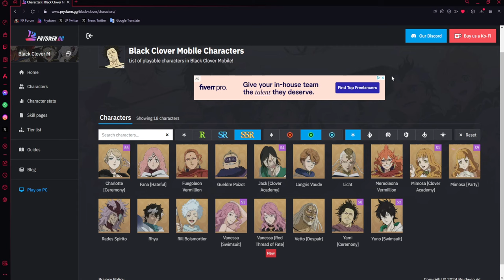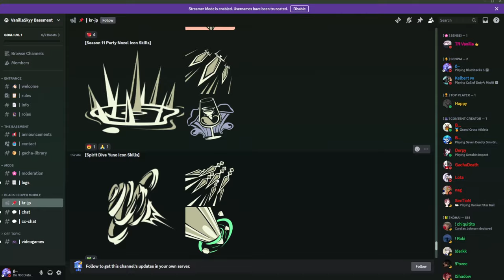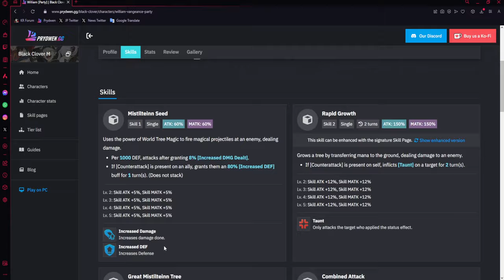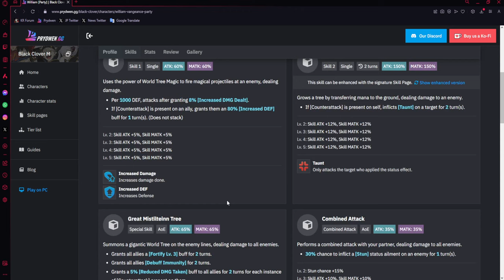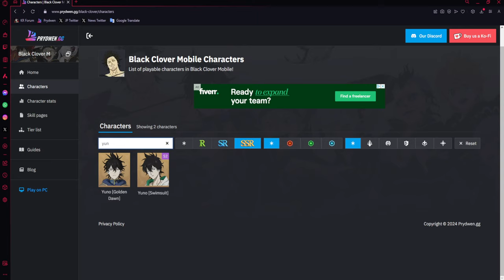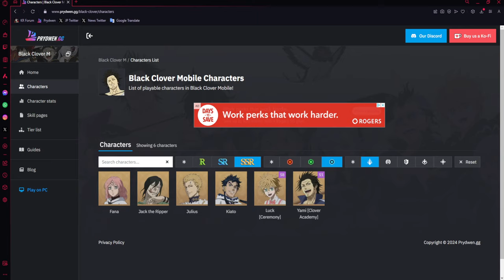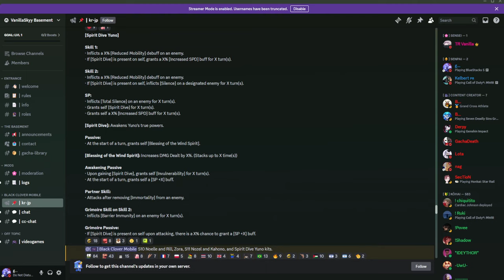10 DAYS AWAY FROM *FEST* SPIRIT DIVE YUNO ON JP! CAN HE SAVE MONO BLUE? | Black Clover Mobile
Title: 10 DAYS AWAY FROM *FEST* SPIRIT DIVE YUNO ON JP! CAN HE SAVE MONO BLUE? | Black Clover Mobile